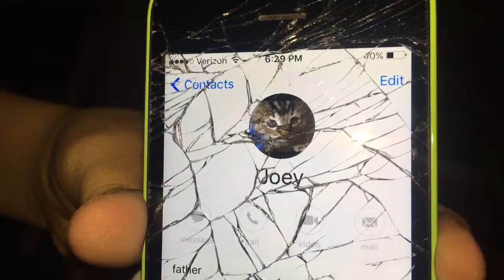What kind of dance was that?!?